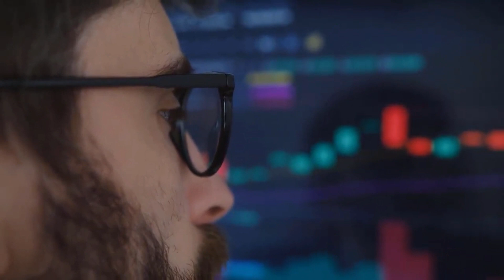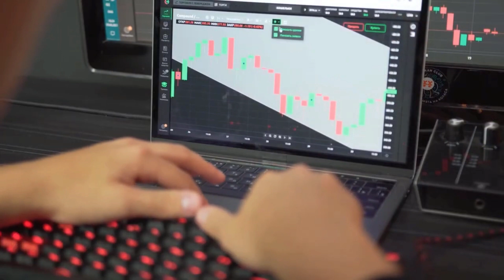Elon Musk: 💰 🚀 Sei(SEI) Coin Set to Skyrocket! - 💥 Don't Miss📈 SEI Massive Gains!🔥 Must Watch